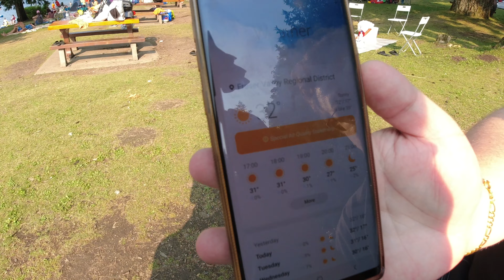BRITISH COLUMBIA DAY, CULTUS LAKE E VÁRIOS NADA - ROLÊ DE BOTAS - EP.14